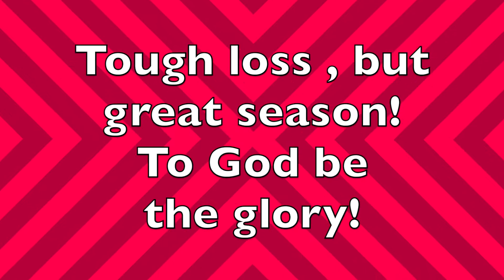Etowah 10 0 4 WCA 1 2 3 baseball April 29-30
Tough loss, but a great season. So much to build on for next year.
Game two pitcher Austin McDonald 7 IP, 0 runs, 2 hits only 80 pitches.